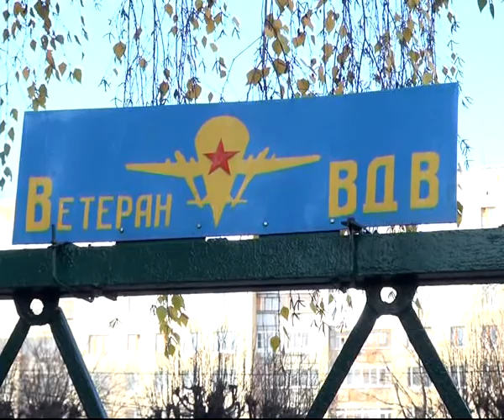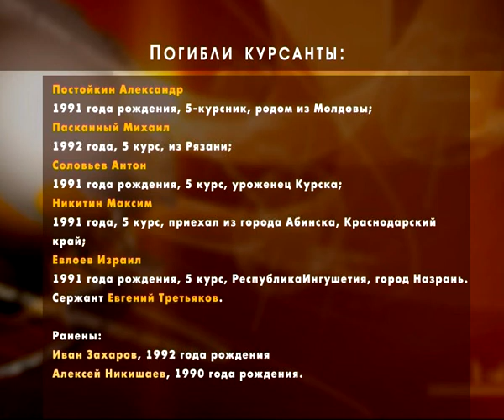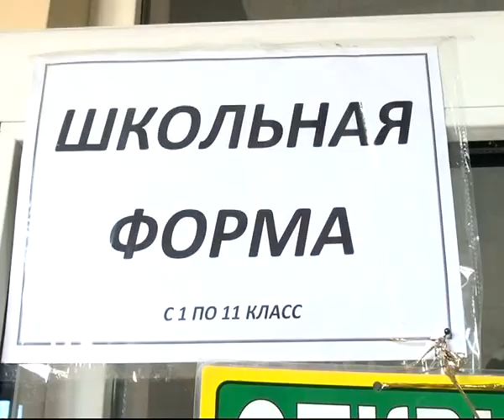Время Говорить 23.10.13